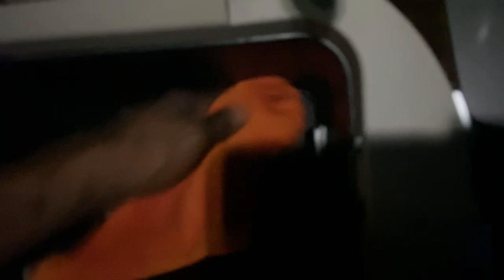2011 Acura MDX Full Detail Car Cleaning